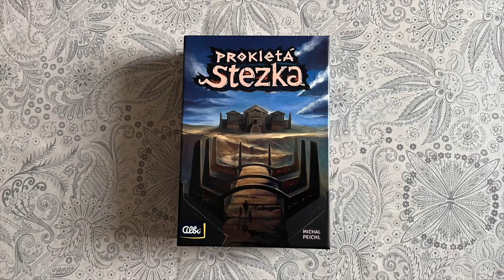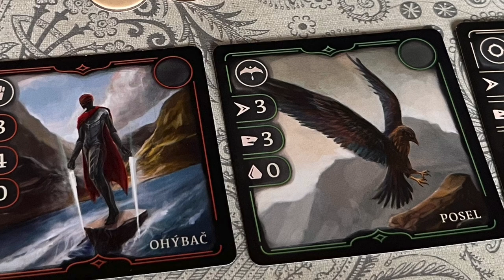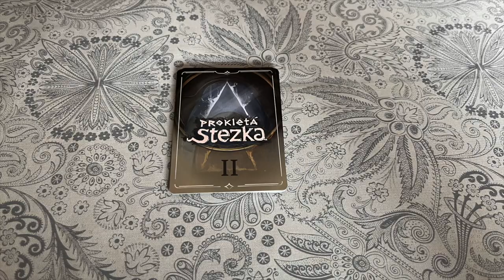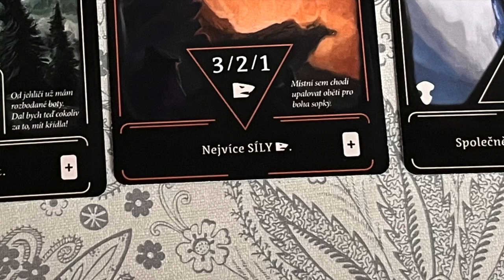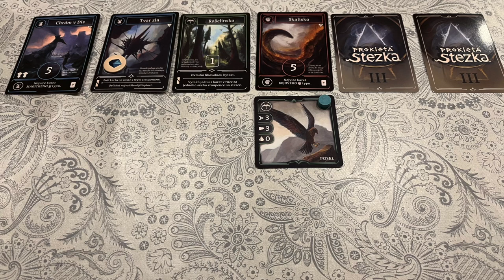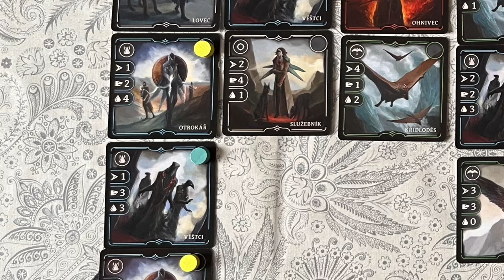PROKLETÁ STEZKA karetní hra ALBI (Michal Peichl)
Cílem tohoto videa není nahradit návod a pravidla, ale ujistit Vás, že jste vše správně pochopili. I přes hraní pomocí pouhých 2 typů karet, hra skrývá nekonečné možnosti, zákeřné kombinace a nevídanou originalitu.

Pravidla (kontroverzní otázky):
1. Pojmem „karta“ se rozumí pouze čtvercová karta bytosti či stoupence.
2. Karty padlých bytostí (tvorů) ani milníky ve videu neuvidíte, jedná se o herní varianty, kterými hru časem obohatíte.
3. Čaruj, čarovaní či kletba je stejná akce.
4. Při objevení lokace s lebkami, umisťuji na první pozice bytosti a následně až sebe (důležité pro milníky)
5. Pokud v neodhalené lokaci naleznete strážce či překážku, získáváte 1 bod za objevení lokace i 1 bod za objevení strážce či překážky a to i v případě, pokud nesplňujete podmínky pro vstoupení na překážku. Získáváte 2 body a vracíte se na lokaci před ní.
6. Odebrat žeton odolnosti je možné pouze putováním, nikoliv pokud tam již stojíte
7. Vždy když odeberete bytost ze 3 odhalených karet, IHNED doplňujete další.
8. Při BOJOVÉM čarování můžete uřknout protihráče (bez bodu) ale nesmíte ho zničit. Ničit můžete neovládanou bytost.
9. Při LÉTAJÍCÍM čarování můžete po stezce „couvat“
10. Speciální akce na překážkách nejsou akce ČARUJ
11. Zápolení „Jedna nebo více karet s nejvyšší silou [+]“ = „Nejvíce síly [+]“
12. „Táhni kartu a jednu z nich nasaď“ druhá se odhazuje
13. „Vyměň pozici dvou stoupenců jednoho hráče“  prohodit je a respektovat jejich umístění v rámci lokace (důležité pro milníky)
14. „Znič kartu na prvním místě stezky“ jedná se o bytost či stoupence.
15. Bodovací tabulka má 2 identické strany, můžete být kreativní a jednu stranu si uzpůsobit.
16. Posela se součtem atributů 6 můžete na pozici vůle přepsat z 0 na 1, kartu vyhodit nebo mít jeden slabý exemplář.